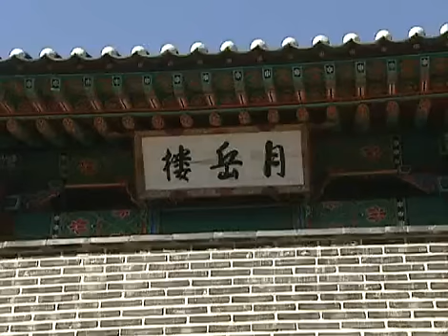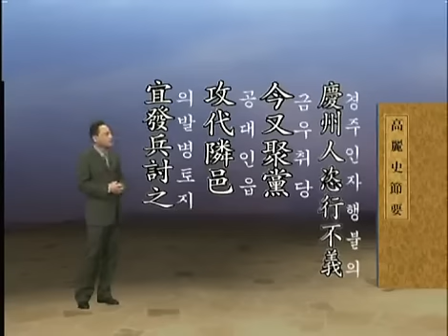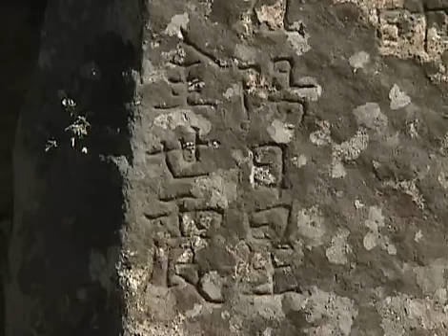역사스페셜 - Conversations with the Past 20000415 #005